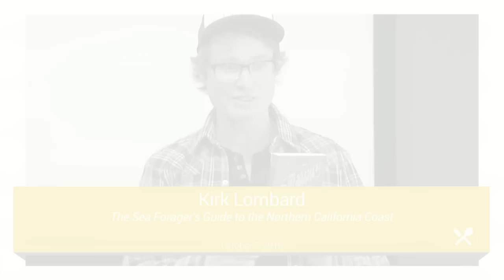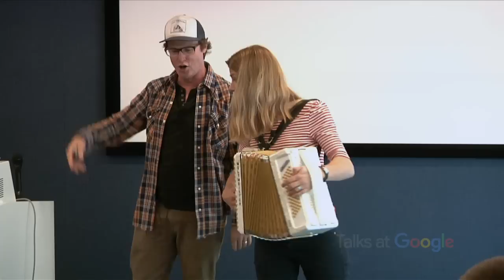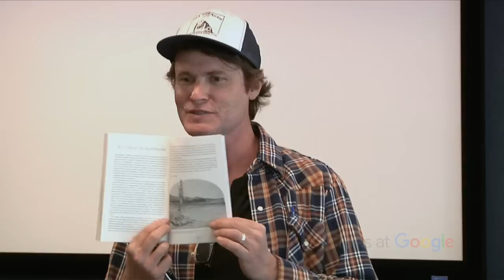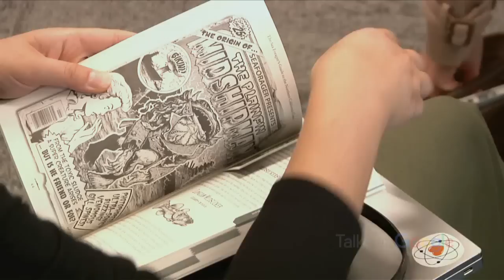California Coast Sea Forager's Guide | Kirk Lombard | Talks at Google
In “The Sea Forager’s Guide to the Northern California Coast” Kirk Lombard combines a startling depth of knowledge with wry humor and colorful storytelling to guide readers’ quests to hook fish, dig clams, and pick seaweed for themselves. Leighton Kelly’s stunning, occasionally idiosyncratic illustrations complement practical instructions for gathering a variety of fish and seafood and delicious recipes for what to do with each catch. Lombard, a former staff member at the state Department of Fish and Game and founder of the foraging tour company/seafood delivery service Sea Forager Seafood, insists that his readers follow all regulations and encourages sustainable practices above and beyond what the State of California requires. This quirky and useful how-to is sure to inspire an empowering epicurean adventure.